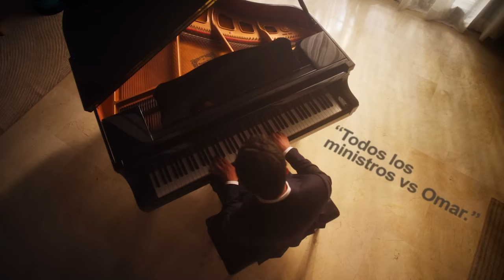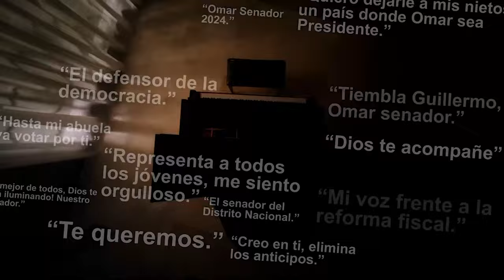Abinader: vamos a llenar las urnas Leonel, nos vamos en primera vuelta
Danilo: Hay votar masivamente por PLD